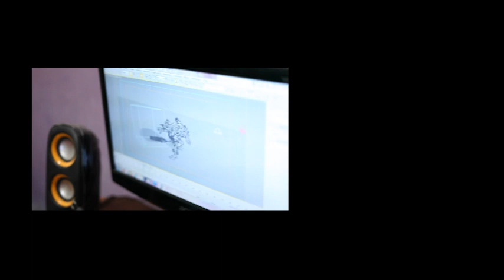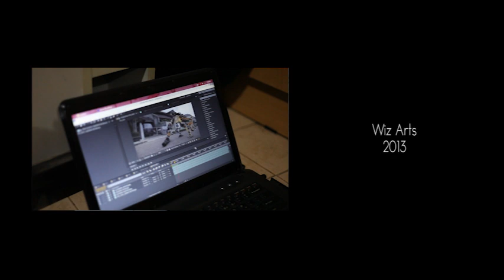Behind the Scene and Bloopers of Weapon Hand Origins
This video is in a collaboration of Wiz Arts Team.